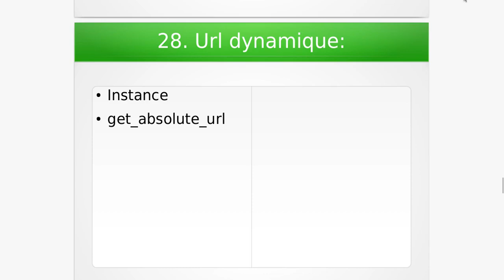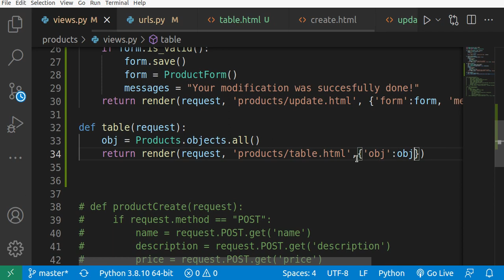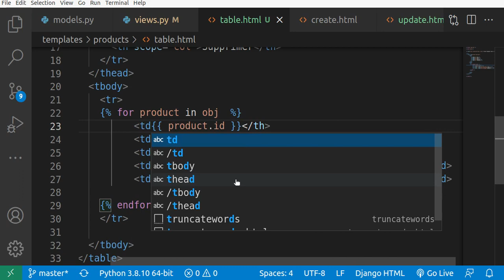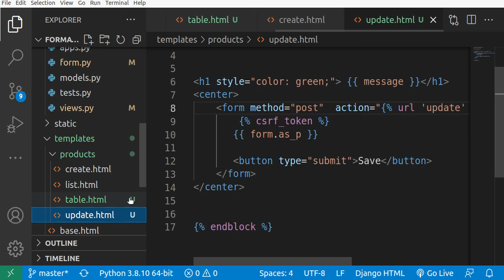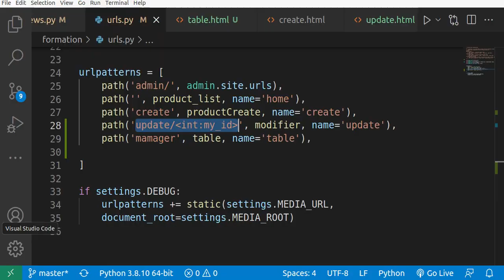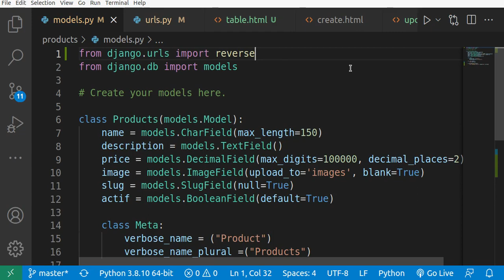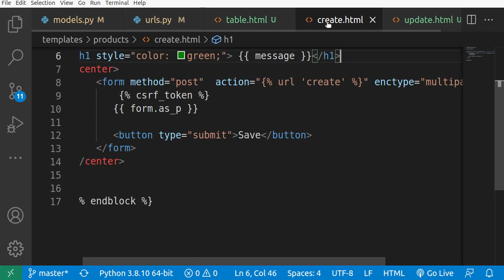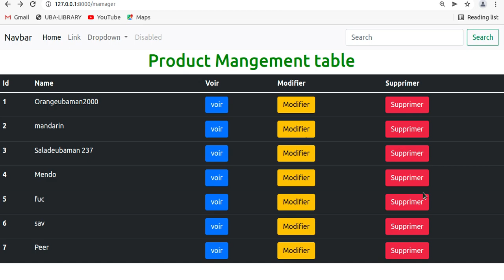Apprendre Django| construire des urls dynamiques django |#26 formation Django-python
Apprendre django comment construire un url dynamiqued dans django.
les url dynamique sont des lien genere automatiquement et permettent de travailler sans difficuler it sont surtout utilser dans la modification et la suprimation dans django.
Livre a acheter : Comment Devenir un genie de la programmation informatique

MOMO: 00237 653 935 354
OM: 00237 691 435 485
 👦PRÉSENTE PAR: TEDOM NOUTCHOGOUIN DONALD allias '' Donald programmeur'' Polytechnicien